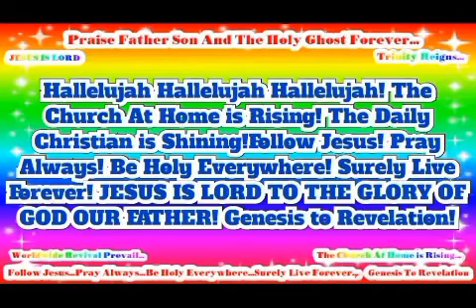In Jesus Name Worldwide Revival Prevail! JESUS IS LORD TO THE GLORY OF GOD OUR FATHER!(9)